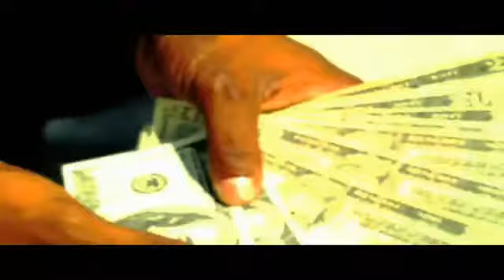The Jacka - Mac Hand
slapper